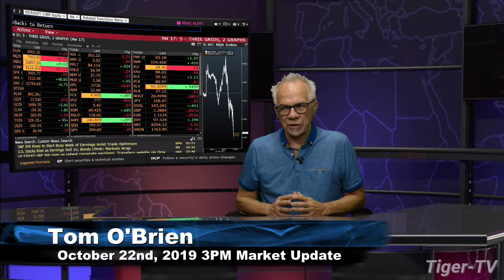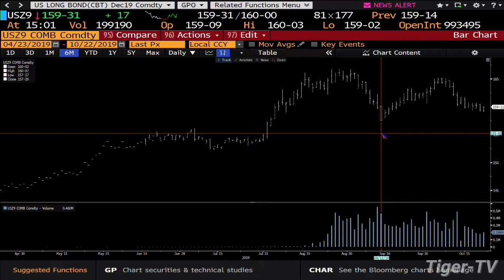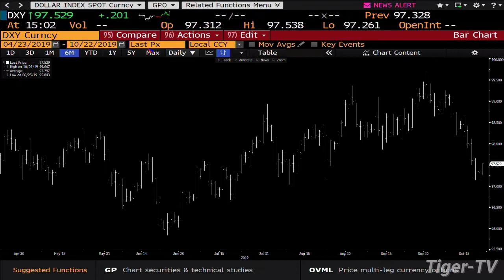October 22nd, 3PM Market Update on TFNN - 2019